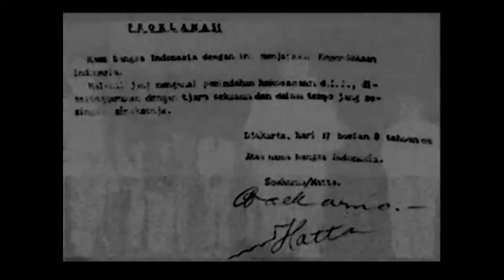Story Wa Hut Ri Ke 77 2022 Terbaru ||Proklamasi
Story Wa Hut Ri Ke 77 2022 Terbaru ||Proklamasi  pembacaan teks proklamasi dan teks asli ir soekarno 17 agustus 1945
StoryWaHutRiKe772022Terbaru||Proklamasi